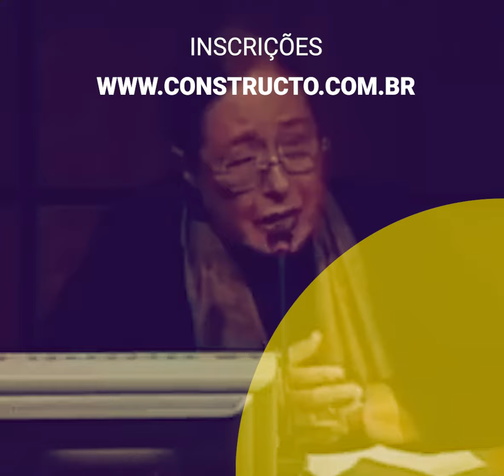Silvia Bleichmar - Estudos Avançados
A Constructo abre inscrições para o Grupo de Estudos anual "Silvia Bleichmar - Estudos Avançados: constituição psíquica, neogênese e traumatisto e simbolização". O grupo é coordenado pela diretora científica da Constructo, a psicanalista Raquel Moreno Garcia:

"A clínica demanda ao psicanalista, é ativa sempre, é fonte inesgotável de trabalho interno desta dupla na busca de saídas dos labirintos da repetição, da compulsão, no encontro de sentidos ou novos sentidos para a existência. Em Silvia Bleichmar, a bússola!".

O Grupo de Estudos é voltado aos colegas com seminários da Formação em Psicanálise concluídos e inicia no dia 12 de abril com encontros quinzenais on-line, nas sextas-feiras, das 11 horas às 12h30.

INSCRIÇÃO

O valor é de R$ 110,00 por encontro e as inscrições são feitas pelo site da Constructo